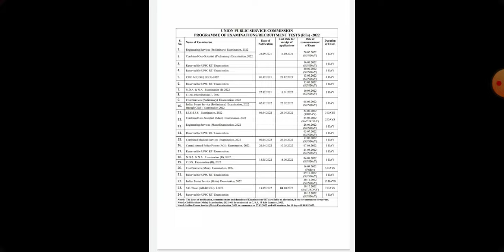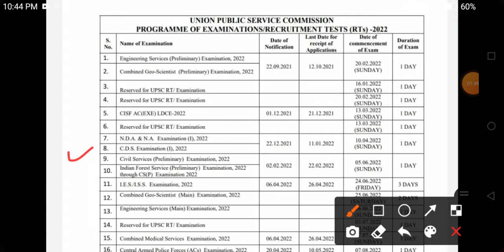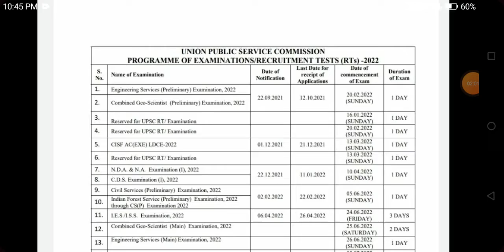UPSC 2022 CALENDAR || UPSC LATEST NEWS